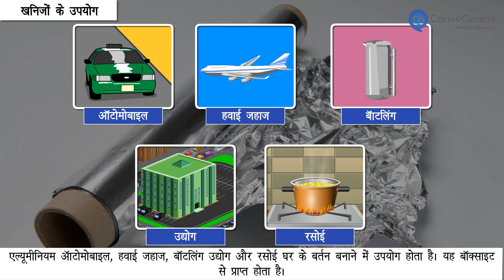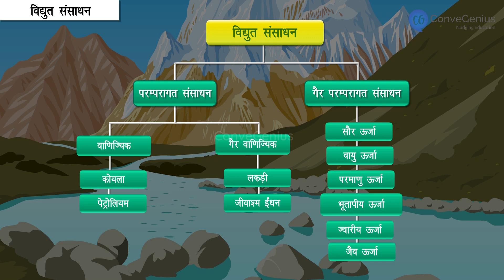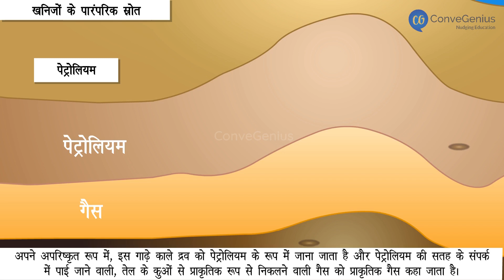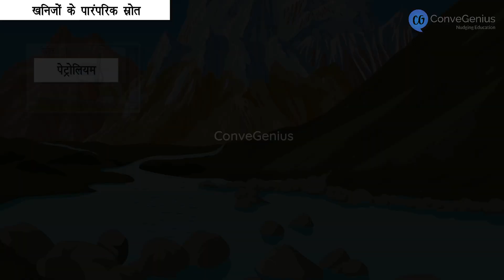खनिजों का उपयोग | Uses of minerals | Class 8 | Geography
In this video, we explore the "Mineral and Power Resources" chapter from Class 8 Geography. Learn about the different types of minerals, their classifications (metallic and non-metallic), and the processes of mining and extraction. We also cover power resources like coal, petroleum, natural gas, and alternative energy sources such as solar and wind energy. This video provides a clear understanding of the importance of minerals and power resources, as well as sustainable management for future use. Ideal for students preparing for exams!

Check out our Thinkbooks on Amazon, teaching 21st Century skills like:
- Analytical Thinking,
- English Ability and
- Maths Aptitude